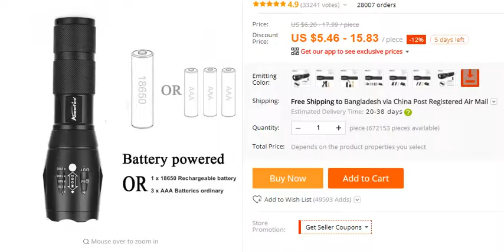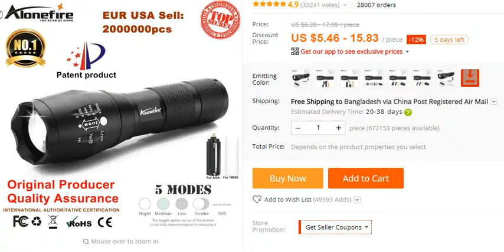best led torch : top flashlights